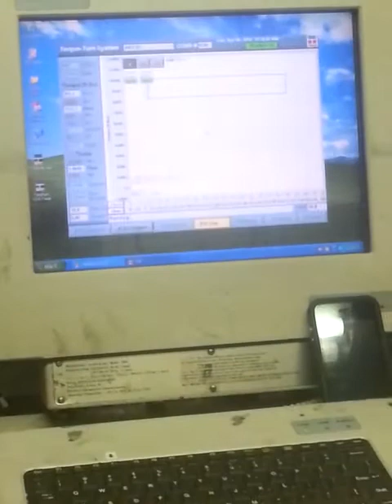Running Casing using a CDS tool